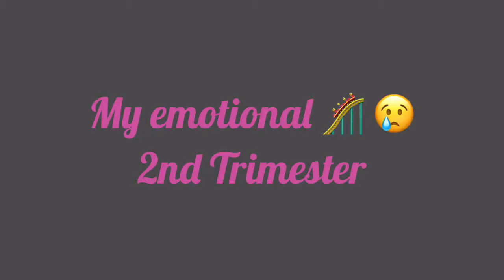MY 2ND TRIMESTER|YoutubeZa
My 2nd trimester of pregnancy 🤰
I was really hesitant to upload this video, but I just thought let me do it anyway! This ride has been very long, emotional, stressful and darn right crazy! But I wouldn’t change it for the world.

I thank God for this baby 👶🏾